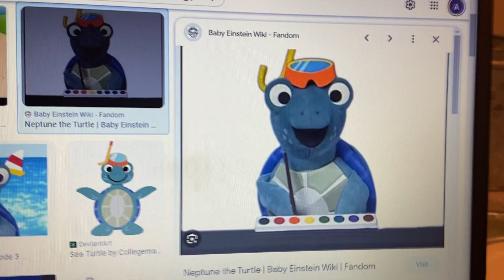Elmo’s World Water